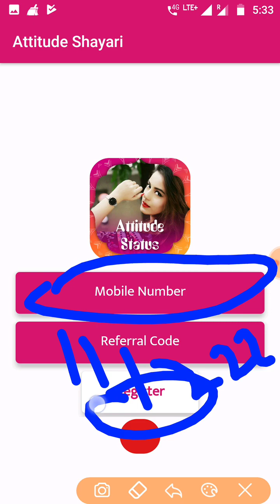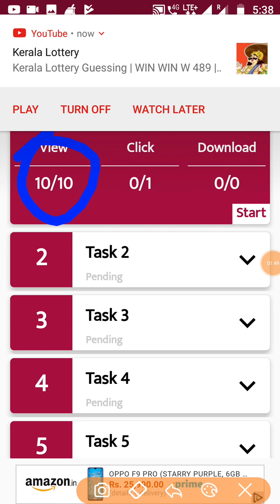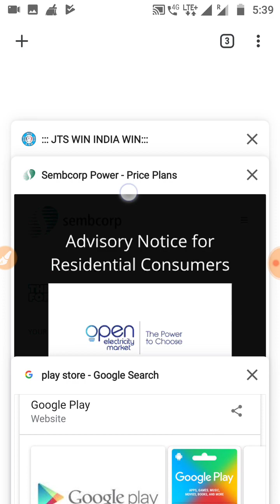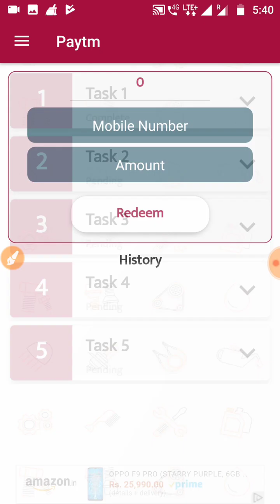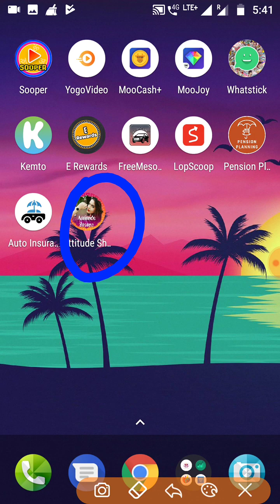Daily Get ₹10 🎉 Romantic Shayari App 🎉 Get Free Paytm Cash || Tamil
🎉💥 Different Type Apps 💥🎉